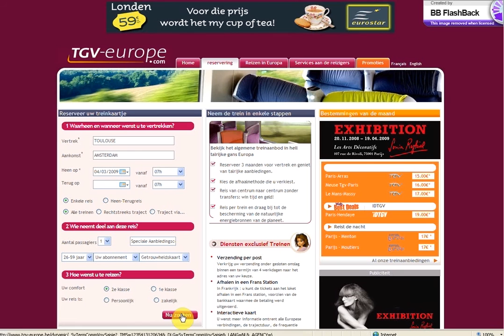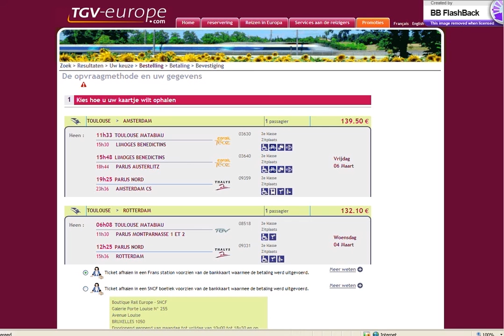TGV Europe tickets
Hoe boek je een ticket via TGV-Europe.com?